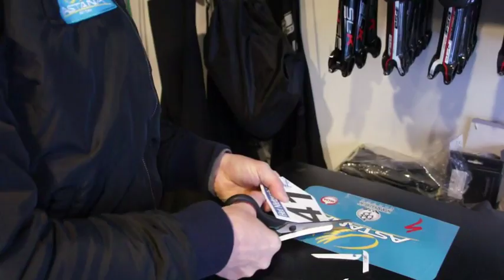Assan Bazayev after Gent Wevelgem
Turn on annotations for english transcript